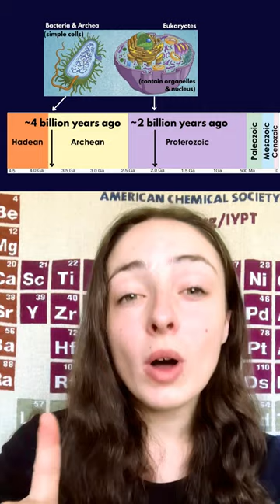Why the Delay in Animals Evolution?🪸🐚🐙